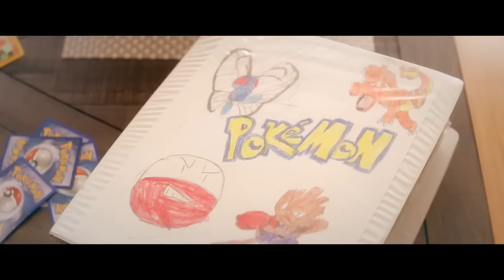Warum war POKEMON PLATIN so GUT?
Warum war POKÉMON PLATIN so GUT?
Heute werfen wir mal einen blick auf die 4 Generation der Pokémon. Pokémon Diamant, Perl und Platin. Dabei blicken wir auf die Spielwelt, die Pokémon, die Charaktere, die Story und die Remakes. Viel Spaß

0:00 Intro
0:43 Diamant und Perl
1:57 Was macht Platin so Gut?
7:37 Remakes
8:35 Outro